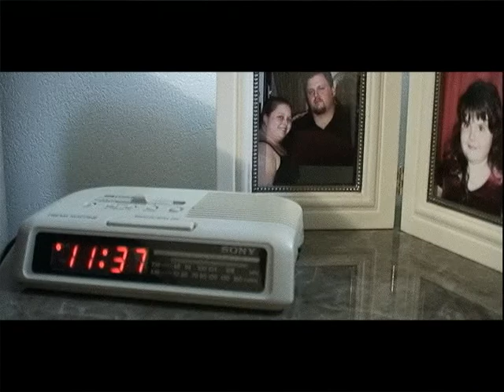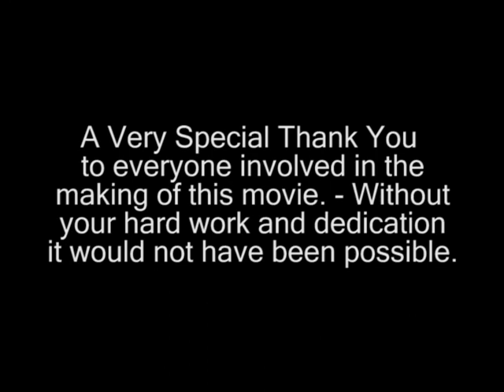Roadkill The Movie Chapter 10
Low Budget Digital Indie Horror/Comedy. Roadkill is the story of 3 friends who drive out into the desert to shoot at some cans and end up stranded. They cross paths with a supernatural serial killer who attacks and tortures them... will any of them survive or will they all just become roadkill?  Chapter 10, The Final chapter.  We have come to the end of the Road, the killer has been killed, whatever he was.  The kids move on with their lives.  But... if you remember back, the killer said that he was going to meet some friends... maybe this isn't the end?